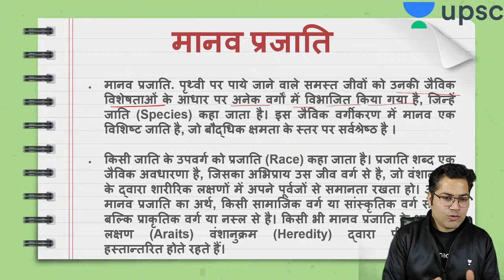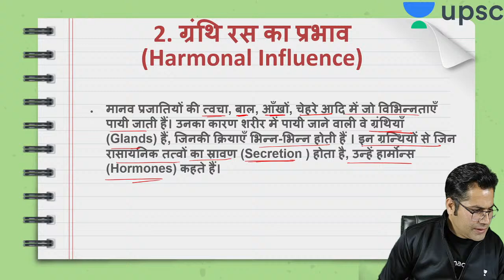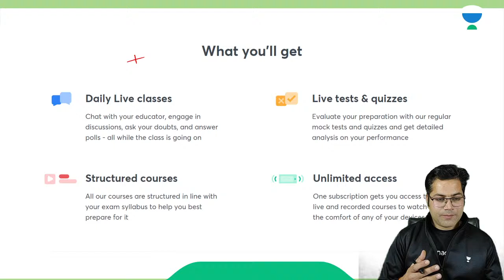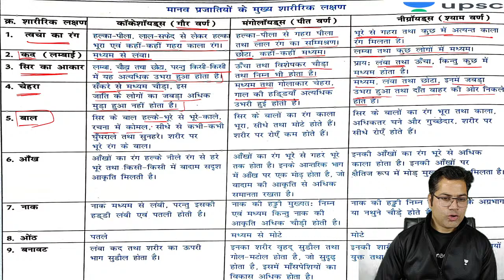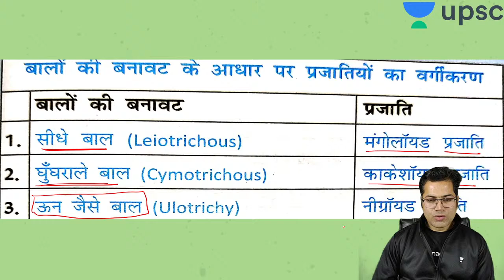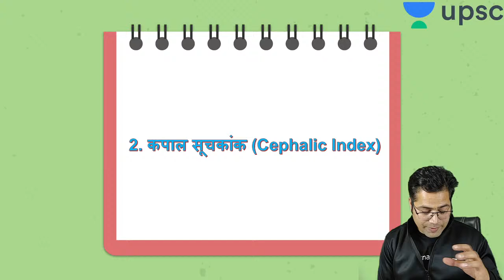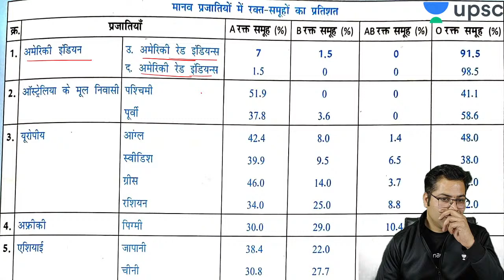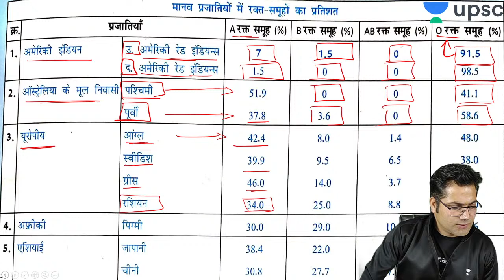UPSC CSE 2021 | Geography by Diwakar Rana | विश्व की मानव प्रजातियाँ व जनजातियाँ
Diwakar Singh Rana and other top educators are teaching live on Unacademy.

1. Learn from your favorite teacher
2. One Subscription, Unlimited Access
3. Learn from your favorite teacher
4. Real time interaction with teacher
5. You can ask doubts in live class
6. Limited students
7. Download the videos & watch offline

=== Live Classes Schedule (Mon-Fri) from 26th November ===

✿ UPSC CSE 2021-22 Morning Sessions
07:00 AM - Social Issues by Shubham Sir
10:30 AM - भारतीय कला एवं संस्कृति by Diwakar Sir
02:00 PM - Geography by Upendra Anmol Sir

✿ UPSC Udaan 2021 | All Playlists (Monday to Friday)
11:00 AM - Science and Technology by RP Sir
12:00 PM - Indian Polity by Atma Prakash Singh Sir
02:00 PM - Economics by Shubh Namdev Sir
03:00 PM - आधुनिक भारत का  इतिहास (Modern History of India) by KP Singh
05:00 PM - Indian Polity by Dr. Manjesh Sir
06:00 PM - Geography by Diwakar Sir
07:00 PM - Economics by Kumar Mayank Sir
08:00 PM - भारत का प्राचीन इतिहास (Ancient History of india) by Sanjay Sir
09:00 PM - Internal security by Shubham sir